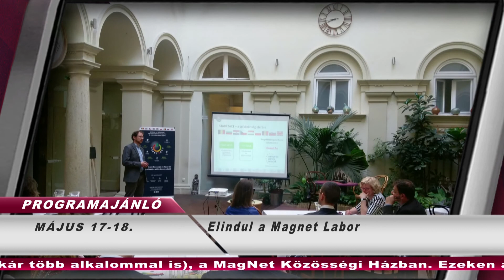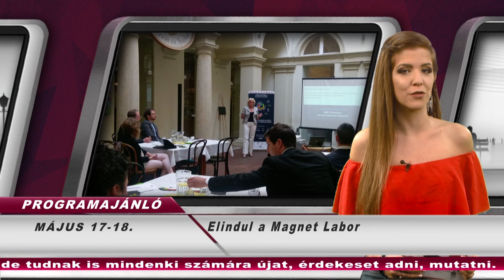Terézvárosi Programajánló 2018.05.14. hatoscsatorna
szerkesztő-műsorvezető: László Lilla
vágó: Gyarmati-Paor Zoltán
főszerkesztő: Szalai Zsolt